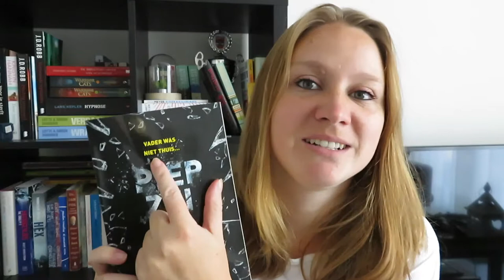Boekenpraat #4 Helen Grace | Juf Willemijn Leest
Een nieuwe boekenpraat, deze keer een special over Helen Grace, de eerste 2 boeken: Iene miene mutte & Piep zei de muis.